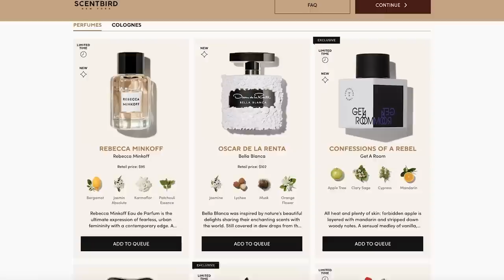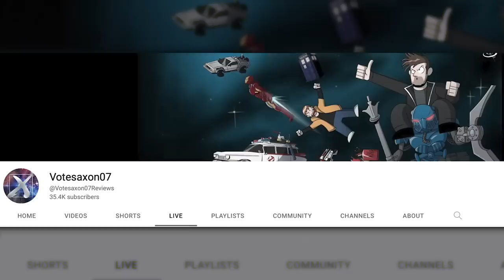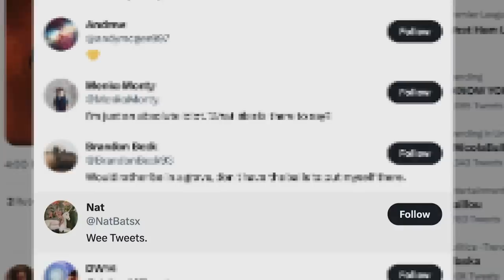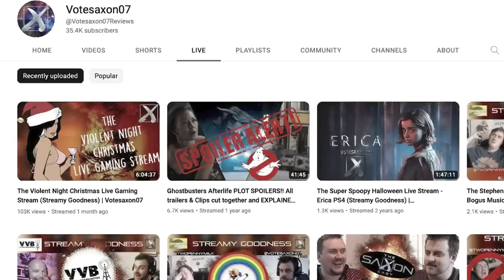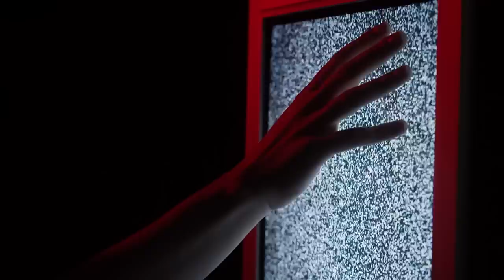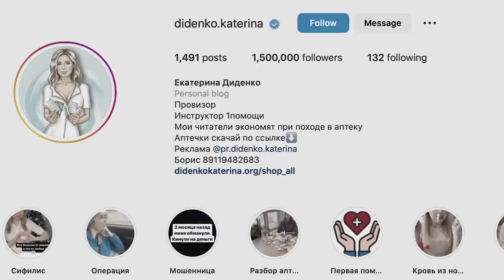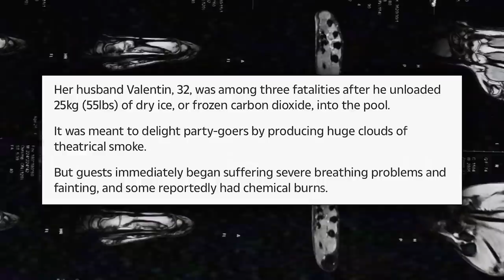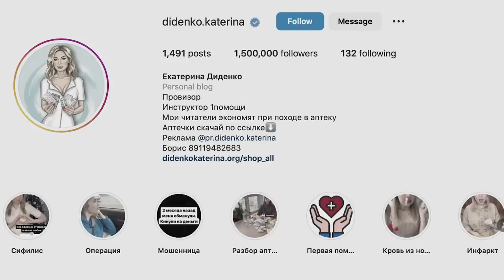Disturbing Things I Found on the Internet [Vol.4]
Timestamps:
0:00 - Intro
2:15 - The "Livestream" Alibi
12:04 - ITV's Audio Interruption
16:05 - Steam Show